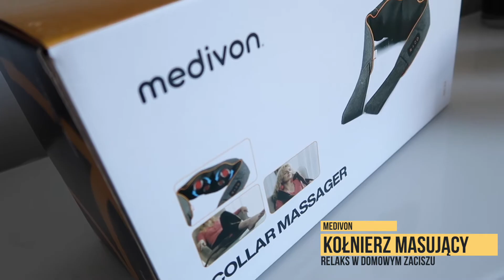KOŁNIERZ MASUJĄCY COLLAR SIMPLE OD MEDIVON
Poczuj zbawienne efekty masażu Shiatsu. To jedna z najskuteczniejszych form głębokiego masażu uciskowego, która pobudzi Twoje siły witalne, ustabilizuje stan wewnętrznego spokoju oraz da energię do
codziennego działania. Wszystko przez jego działanie na energię w organizmie dążące do idealnej równowagi, osiągnięcia pełnej kontroli nad swoimi myślami, fizycznością oraz psychiką. Shiatsu łagodzi ból głowy i pleców,  zmniejsza napięcie mięśni w barkach, szyi i karku. Reguluje funkcjonowanie układu nerwowego, krwionośnego, układu krążenia i układów hormonalnych. Shiatsu zalecany jest osobom żyjącym w stresie, mającym problemy ze snem, walczącym z dolegliwościami związanymi z menopauzą reumatyzmu i aby zregenerować organizm po doznanych urazach.